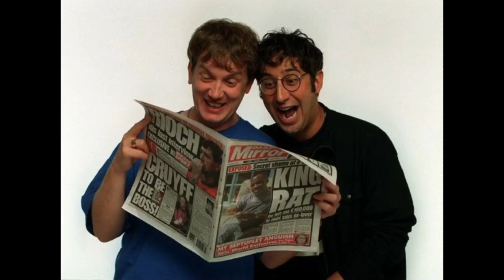David Baddiel has photo ready for people who ask if he's his dad's son after mum's affair